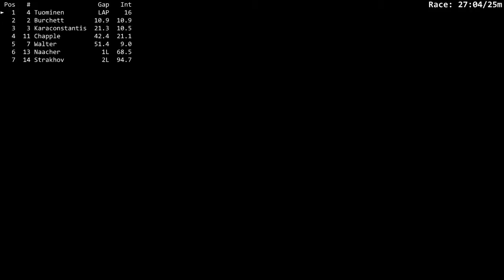Ford Mustang FR500S race @ Laguna Seca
Don't like this track in particular.